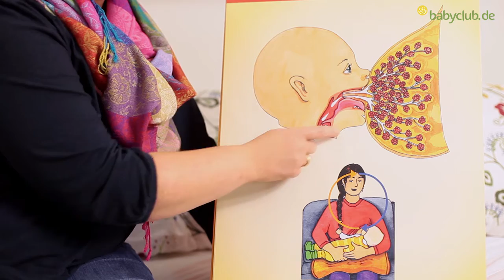Richtig stillen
Unsere Hebammer erklärt euch anschaulich, wie das Baby beim Stillen an die Brust angedockt werden muss, damit es richtig trinken kann und es zu keinen Stillproblemen, wie wunde Brustwarzen, kommt.